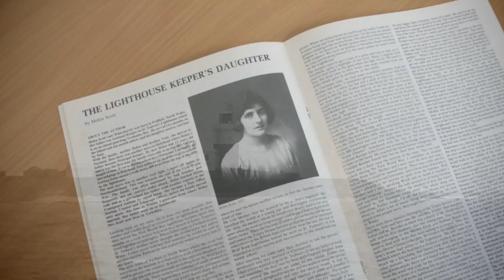Zeppelin+Over+Coquet+Island HD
The true story of the night during WW1 when a Zeppelin terrified the Coquet Island lighthouse keeper and his teenage daughter.

Made by young people for Amble's WW1 commemoration event.